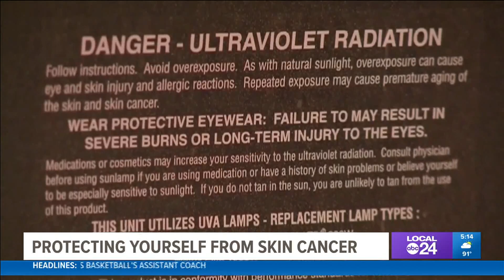How to enjoy the summer sun while protecting your skin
Skin cancer is the most common type of cancer, but doctors say it's also one of the most preventable